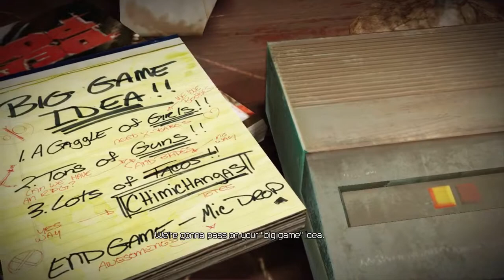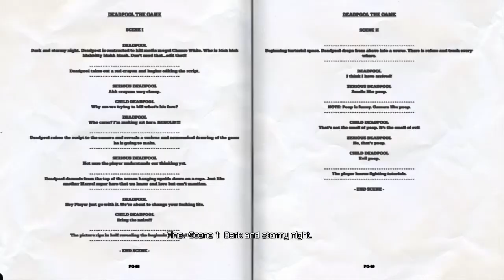Deadpool Walkthrough - Part 1 - Introduction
Hilarious Game full of dirty jokes and swearing.